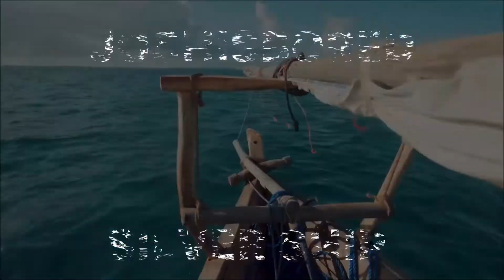JoshIsBored - Silver Ship